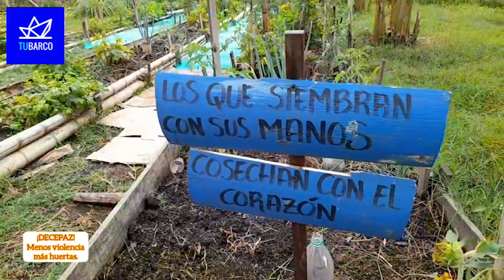El furor por las huertas urbanas en Cali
"Ni el jarillón del río Cauca es solo escombrera, ni Desepaz es solo violencia", Walner Vélez, de la EscueladePeriodismoCiudadano muestra cómo han consolidado la huerta comunitaria que ha sumado voluntades en la Comuna 21 de Cali. "Hay que acercar a los niños al campo, a la tierra" y ayudar a las comunidades a proteger el río, su ribera.

No es la única, en Cali hay una especie de furor por estos sembradíos en zona urbana.